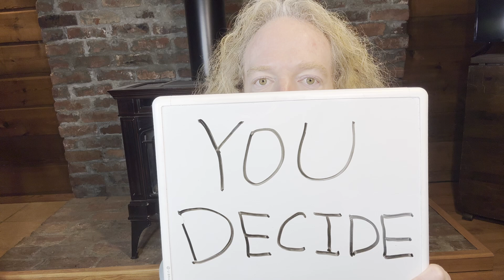This Superpower Will Change Your Life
In this video I will give you a superpower that will change your life my friends. Stay strong.

Mathematical Proofs for Beginners